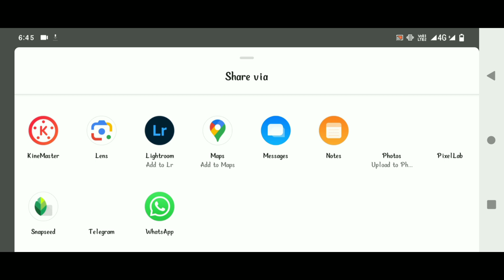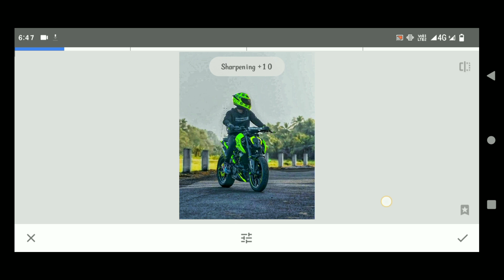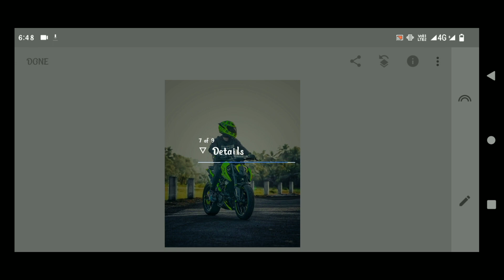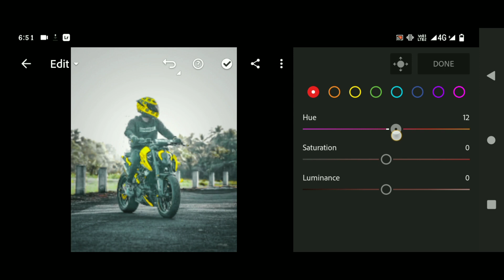Snapseed Best BIKER Photo Editing | Snapseed Photo Editing Hindi | Free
snapseed
snapseed me photo editing karne ka sahi tarika
background colour in snapseed
how to photo editing in snapseed
photo editing
editing tutorial
photo
gellery
snapseed new photo editing tutorial
photo editing in online
dj photo editing
janu editing
nsb picture
devid editor